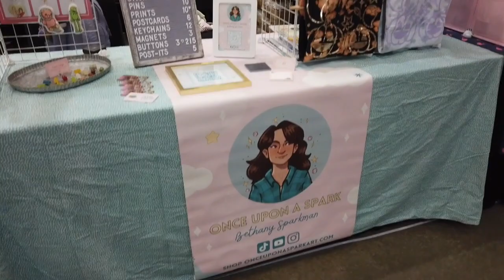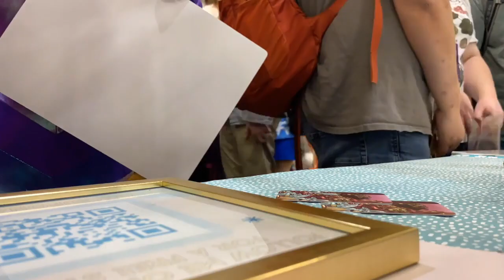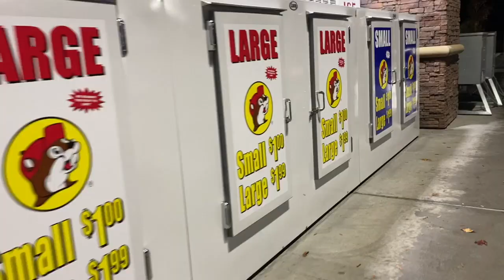Anime Weekend Atlanta 2022 Artist Alley Vlog + Con Prep Day!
A few snippets from our weekend in Artist Alley at Anime Weekend Atlanta, plus some footage from a standard day spent convention prepping!

CHAPTERS
0:00 - Packing and Setup
1:00 - New Items and Details
1:48 - First Day Timelapses
2:22 - Save Him
2:32 - Late Night Shopping
2:54 - Laudna and Imogen Cosplay
3:22 - Day Two
3:29 - Meagan learns to crochet
4:09 - Meagan Murders a frog
4:28 - Day Three
4:47 - Buc-ee’s
6:10 - A day of con prepping
6:26 - Tye-dyeing T-shirts
6:59 - Sewing Pillows
7:36 - Back to T-Shirts
7:53 - End of the Day! (and Puppy!)